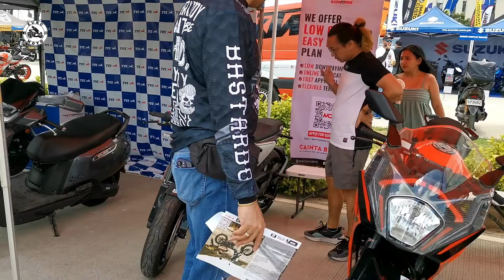Presyo Ng Mga Motor Sa Grand Test Ride 2024